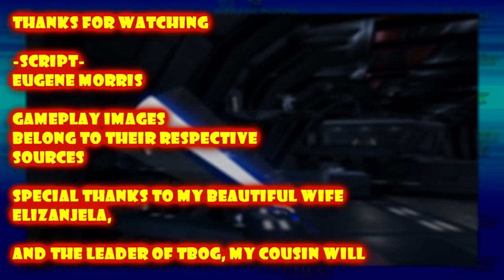Vader Immortal: A Star Wars VR Series Review - The Brotherhood Of Gaming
"With the Oculus Quest 2, we are at The Brotherhood Of Gaming start our first foray into Virtual Reality!  With the success of The Mandalorian, our love for Star Wars is back!  So, we take a look at Vader Immortal: A Star Wars VR Series!  Here is our review!"

CHAPTER LIST:

00:00 - INTRO
02:18 - STORY
04:02 - GAMEPLAY
06:13 - MUSIC
06:23 - GRAPHICS
06:59 - FINAL CALL